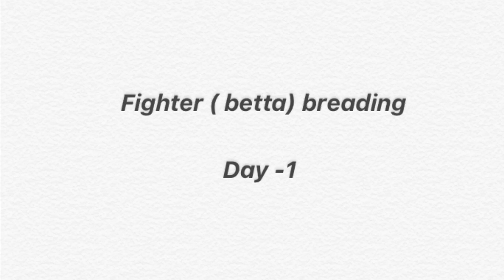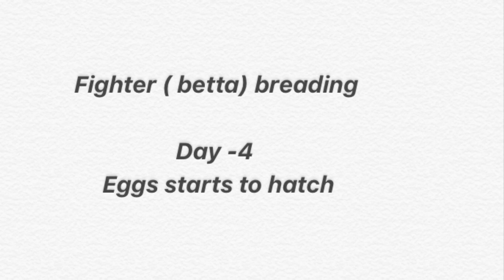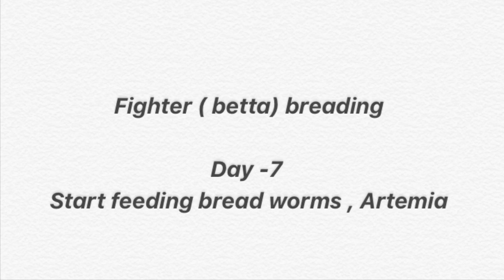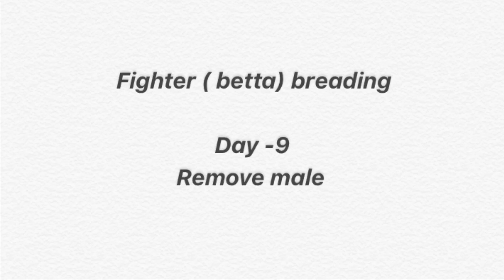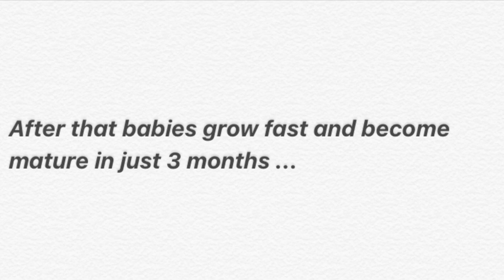Betta_breading from first day to 1 month || Complete betta breeding with tips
Betta breading ന്റെ ആദ്യദിവസം മുതൽ ഒരു മാസം വരെ ഉള്ള കുഞ്ഞുങ്ങളുടെ വളർച്ചയും അവയുടെ പരിചരണവും ആണ് ഈ വീഡിയോ യിൽ പറയുന്നത് .. നിങ്ങൾക്കു വളരെ ഉപകാരപ്പെടുന്ന രീതിയിൽ ആണ് ഇതു ഉണ്ടാക്കിയിരിക്കുന്നത് ...

The complete breading of betta from day one to 1 month old fry’s is explained here in detail. Please see the entire video for tips and tricks..

ചെറുപ്പം മുതലേ മീനുകളെ വളരെ ആഗ്രഹത്തോടെ വളർത്തുന്ന ഒരു വ്യക്‌തി ആണ് ഞാൻ . ഒരു ബിസിനസ്സ് അല്ലാതെ ഒരു hobby ആയി ആണ് ഞാൻ ഇവയെ വളർത്തുന്നത്‌ . അതുകൊണ്ട്‌ വളരെ ശ്രദ്ധയും കരുതലും ഇവക്ക് കൊടുക്കാൻ സാധിക്കുന്നു . എന്റെ അനുഭവങ്ങൾ മാത്രമാണ് ഈ ചാനലിൽ upload ചെയ്തിരിക്കുന്ന ഓരോ വിഡിയോകളും .

Location - Mala ( മാള )
Thrissur ( തൃശ്ശൂർ )

Come join me on the world of garden and aquarium using this links above. I will replay for every message when I get time in a busy schedule. Please support and help together to get this channel a success. Help me to improve by commenting your ideas to make this channel better . Suggestions are invited from all.